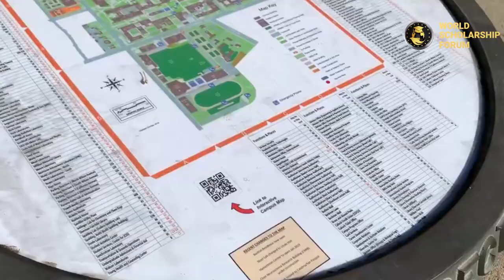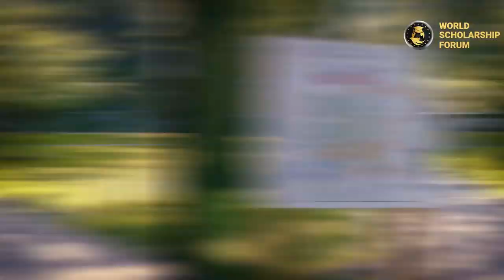7 Best Colleges in the World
7 Best Colleges in the World

The most apparent characteristic to look for in a college is the variety and level of academic programs. A well-known college for specific fields of study can provide top-notch instructors, research projects, and industry contacts to get you internships, networking opportunities, and job openings in those sectors.

7. University of California—Berkeley
The University of California, Berkeley, is located 15 miles from San Francisco in the Bay Area. Nearly 350-degree programs leading to legally recognized advanced degrees such as bachelor’s, master’s, and doctoral levels are offered by the University of California at Berkeley. Selective admissions policies are in place at this 150-year-old American college based on entrance exams and a student’s record of academic achievement.

6. California Institute of Technology (Caltech)
The 124-acre campus of the California Institute of Technology (Caltech) in Pasadena, California, about 11 miles northeast of downtown Los Angeles, is a world-renowned science and engineering research and teaching institution. Caltech has over 2,200 students, with about 55% enrolled in graduate programs. About six academic departments, many of which offer highly regarded graduate programs, with a student-to-faculty ratio of just 3:1.

5. University of Cambridge
The University of Cambridge was founded in 1209 and is about 60 miles north of London. Approximately 19,000 students attend the university, with over 35% pursuing graduate degrees.

4. University of Oxford
Although the precise date of the University of Oxford’s inception is uncertain, the institution dates back to at least 1096. Oxford is located about 60 miles northwest of London and has a graduate student population of approximately 45 percent.

3. Stanford University
Stanford University was founded in 1885 and is located around 30 miles south of San Francisco in California’s Bay Area. Over half of the student body attends graduate school, and this college has a stringent admission policy, with percentages ranging from 0% to 10%. Around 8% of undergraduate students and about 30% of graduates are foreign.

2. Harvard
Harvard University was founded in 1636 and is the oldest institution of higher learning in the United States. The majority of students at Harvard are graduate students, and more than 20% of the student body is international. Harvard is centered in Cambridge, Massachusetts, but it also maintains facilities in the adjacent city of Boston, such as the Harvard Medical School.

1. Massachusetts Institute of Technology (MIT)
The Massachusetts Institute of Technology was founded in 1861 and is located near Boston in Cambridge, Massachusetts. Around 11,000 students attend the university, with approximately 60% pursuing graduate degrees. With an admittance rate of between 0 and 10%, this is the world’s most exclusive university.